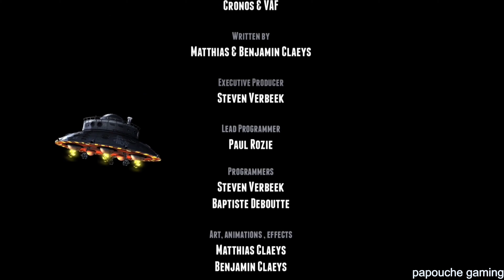Guns Gore & Cannoli 2 ENDING 4k - FIN DU JEU - THE END - END OF GAME - FR ending theend - FINAL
LET'S PLAY WALKTHROUGH NO COMMENTARY
END GAME - ENDING - ALL ENDINGS - THE END - TRUE ENDING - FINAL - EPILOGUE

COMPLETED GAME WALKTHROUGH

PS5 - PS4 PRO - XBOX SERIES X - XBOX ONE X - NINTENDO SWITCH - STEAM - EPIC - PC - NETFLIX

Guns Gore & Cannoli 2 -   NINTENDO - PS5 - PS4 - XBOX SERIES - XBOX  - STEAM - PC
[60FPS  FR ]